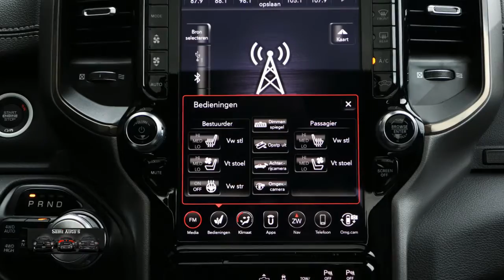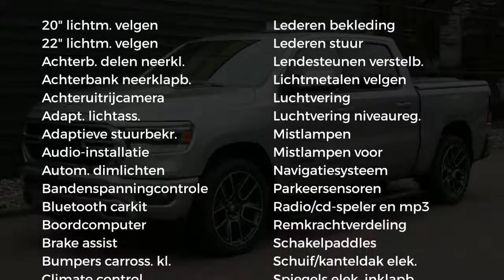Dodge Ram 1500 | SPORT | Prijs met LPG en DEKSEL | VOL Opties | 5.7 V8 HEMI | 4X4 | Crew Cab | Let o